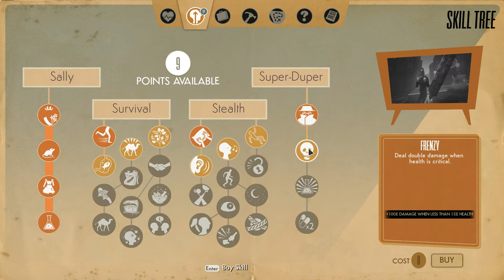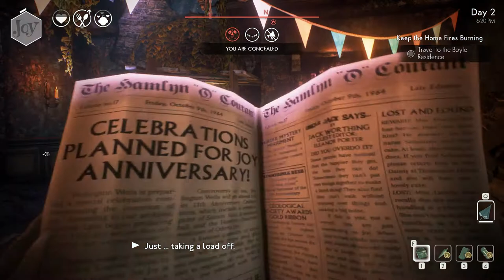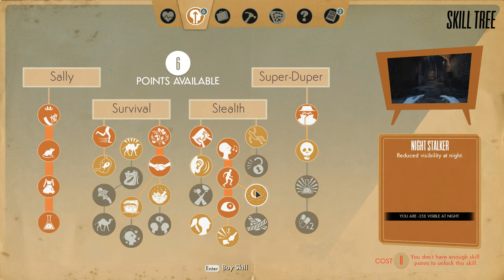We Happy Few - Episode 23 - Disaster Recovery